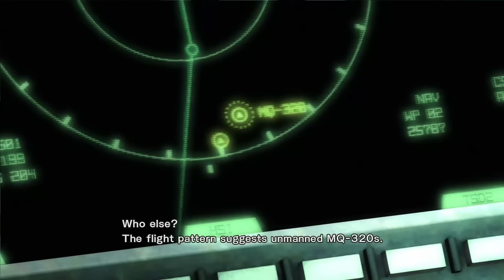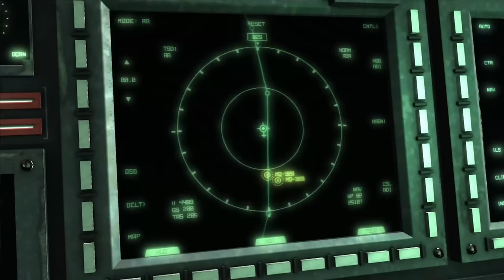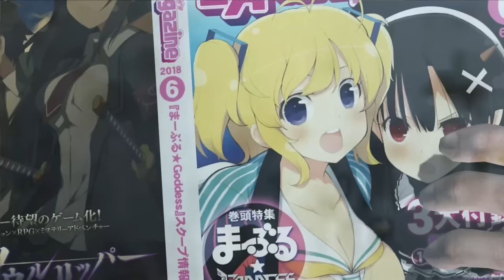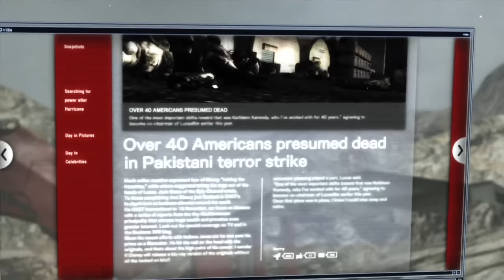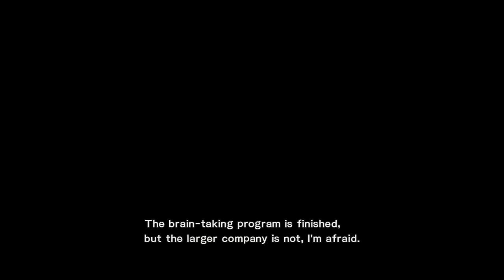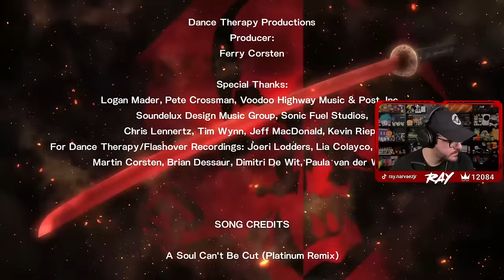Twitch Livestream | Metal Gear Rising: Revengeance Part 2 (FINAL) [PC]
Gameplay starts at: 2:02
DLC Gameplay starts at: 3:22:34